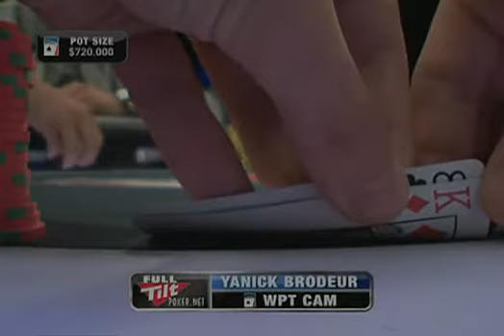WPT Seson 8 Episode 6 3/3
World Poker Tour Season 8 - Episode 6 Borgata Poker Open Part 1 Borgata, Atlantic City, NJ, USA Original Air Date: 21 February 2010 Release Date: 23 February 2010 $3,500 buy-in 19 September 2009 to 24 September 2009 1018 Entries Yanick Brodeur Jeremy Brown Olivier Busquet Keith Crowder Ivan Mamuzic Kenny Nguyen